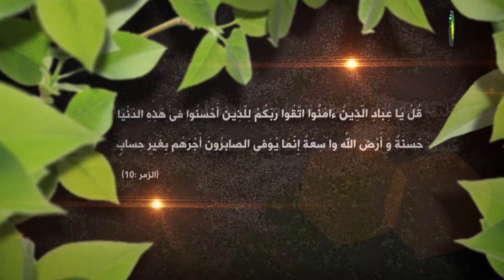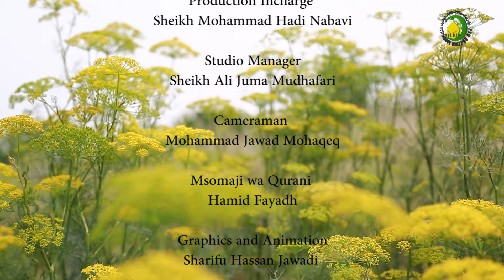46. Kiburi (1) - Sheikh Kadhim Abbas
Kiburi ndicho chanzo cha Iblisi kufukuzwa peponi alikokuwa na cheo kikubwa miongoni mwa malaika.
Kwa ajili la hili inabidi mwislamu apate mafunzo na kupima kila kitendo ajue mwisho wake utakuwaje.
Marafiki nao wanaathiri. Ni vyema kuwa mwangalifu wakati wa kuchagua marafiki.
Akishikana na wenye kiburi basi huenda akaathirika na tabia hiyo na yeye kuwa na kiburi.

Kisa cha shetani ni funzo tosha. Miaka elfu sita anamwabudu Allah lakini kosa moja tu liitwalo Kiburi likayafuta matendo yote ya miaka yote na kumfanya ibilisi kuwa mwovu zaidi.